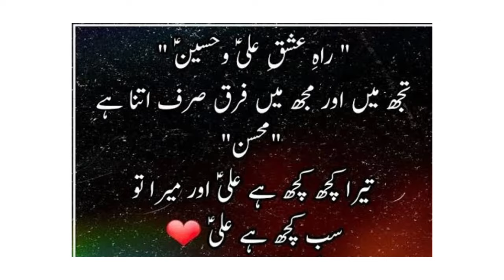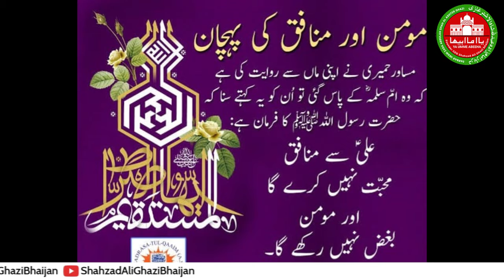Khwab me Chipkali dekhna| چھپکلی| Lizard | Dream | Tabeer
Khwab mey Chipkali deykhney ki taabeer itnee hassas hey key agar is ki bareekiyun sey aap na waaqif heyn to ulta ap na nuqsaan kar beyhtheyn gay ...leyaza Youtbe sey ultee seedhee Taabereyn haasil kar key ap na nuqsaan na kar leyn ...isee liye ye segment Darbar  sey kiya ...duago
Hazrat Imam Zada Abdulah Shah Ghazi ka Darbar sey .! duago
ALLAH HAAFIZ
YA GHAZI
Darbar Imam Zada Abdulah Shah Ghazi sey pursago
ALLAH HAAFIZ
YA GHAZI
ALLAH HAAFIZ
YA GHAZI